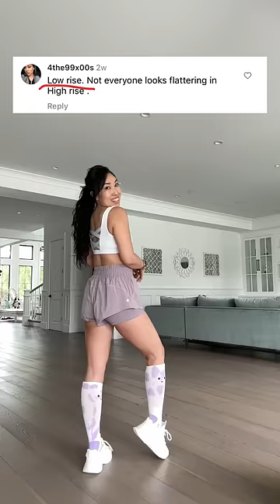Same flowy fit with a ’00s-inspired low-rise waistband. So fetch. @blogilates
Tap "View Products" in the bottom left corner to shop the Low Rise Shortshort™.

Same flowy fit with a ’00s-inspired low-rise waistband. So fetch.

Meet the Low Rise Supershort™.

ps. this Supershort™ silhouette is only available in sizes XXS-XL. why? after our Fit Team was introduced to the running short, sizes 1X-3X kept it honest with us - they weren’t feeling the low cut. on a mission to reduce the ongoing waste issue surrounding the fashion industry, we made a hard decision of not bringing plus sizes to this line-up.